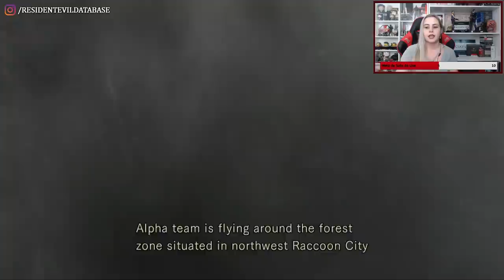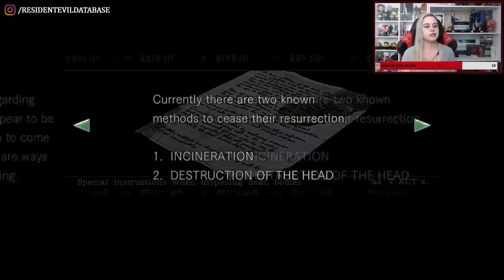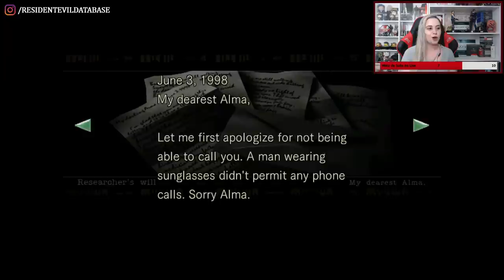RESIDENT EVIL (Gameplay pt.1) | Maratona Especial: do Zero ao REVillage 🏃‍♂️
Estamos maratonando todos os jogos da série principal/numerada de Resident Evil como aquecimento para Resident Evil Village e em celebração dos 25 anos da franquia. Nosso objetivo é RElembrar a história e entender os principais pontos dela para chegar ao Village com a memória afiada! Este gameplay é a primeira parte do Resident Evil Remake (RE1), versão PS4.

💌 FALE CONOSCO!